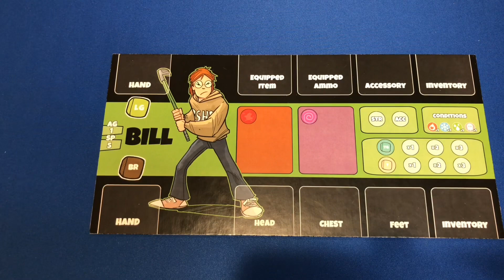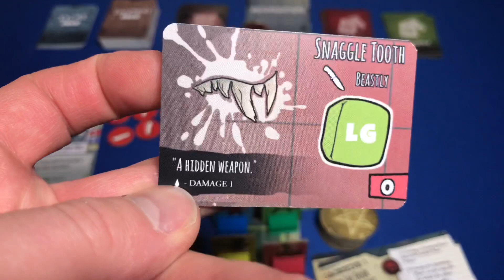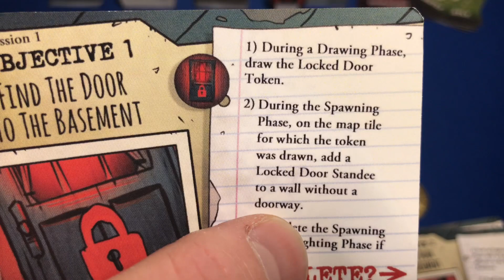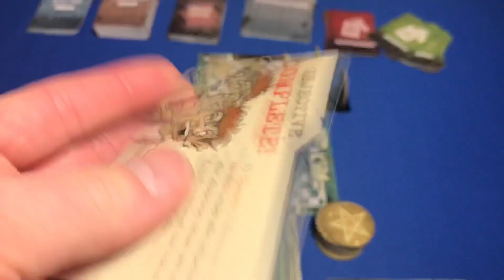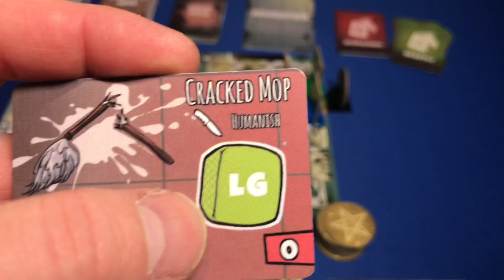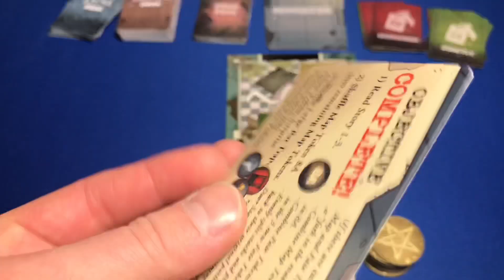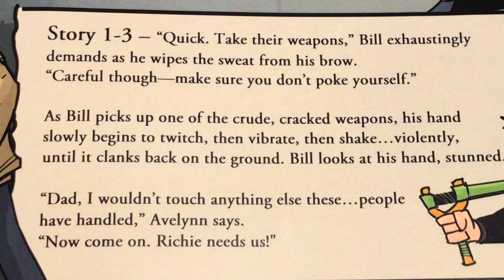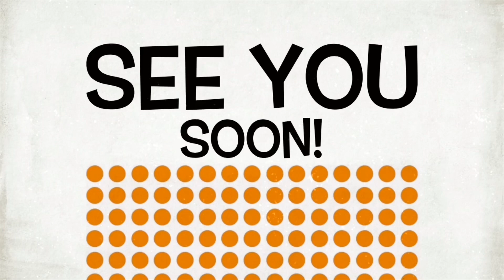The Ghosts Betwixt Part 3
This is part 3 of our play though of the Ghosts Betwixt by Dustin Freund.  In this video we will begin the playthrough.  This game is a dungeon crawler set in the modern area.  This game is for ages 10+ and is for 1-4 players.  Look for this game on kickstater this summer.
I am super excited to bring this game to each and everyone of you.  I hope you enjoy.

Here is a link to the kickstater.

Here is The Ghosts Betwixt website.  check out the site for a more content.

Here is a link on bgg for The Ghosts Betwixt.  Check it out for additional information.  Thanks

Please turn on Klingon subtitles for any post launch errors.  Thanks

Meet me at the table where we will continue our trek through the Ghosts Betwixt.